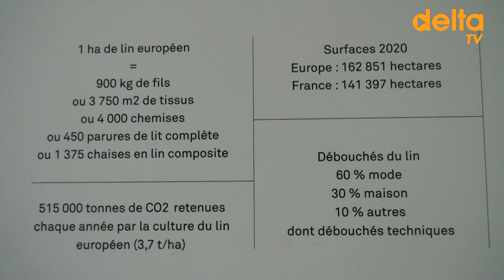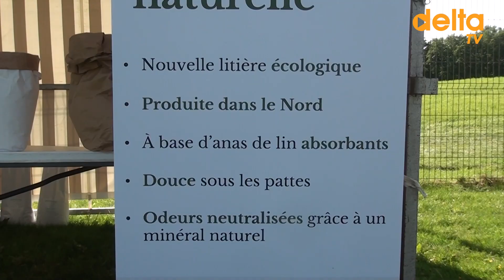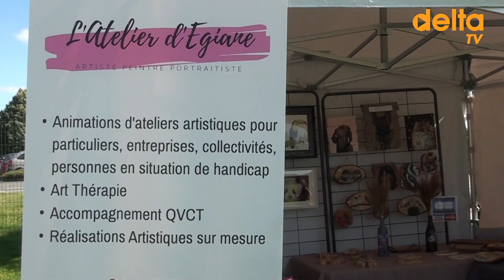Lin & out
Samedi après-midi, à Bourbourg, le lin était à l’honneur avec la troisième édition de Lin and out.